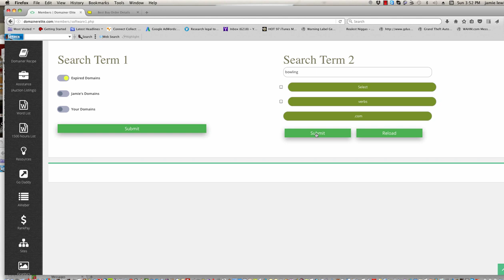SEARCH BOX! OMG!